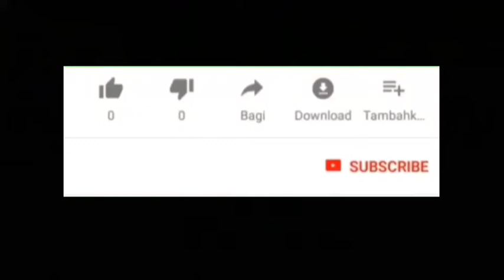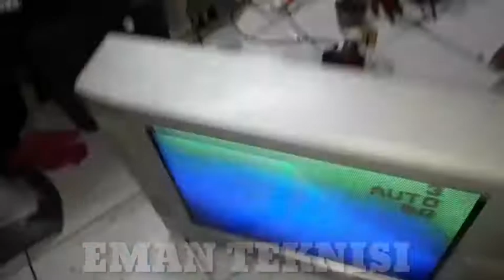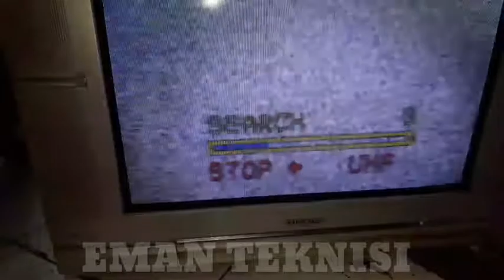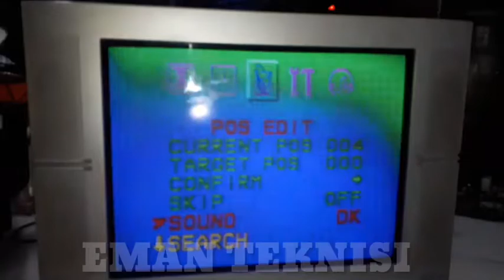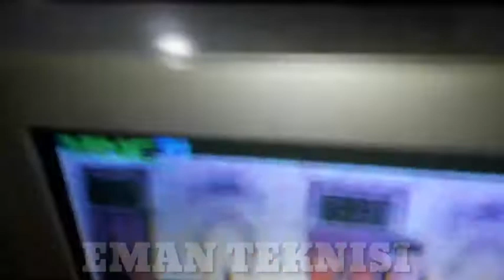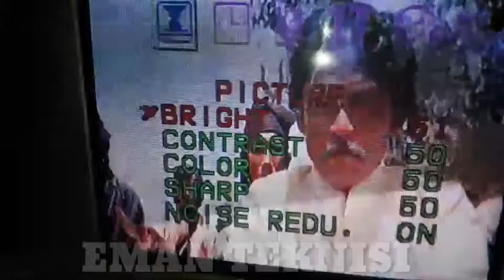Mengganti mesin televisi toshiba dengan yang baru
Cara mengganti mesi televisi toshiba dengan yang baru..dan simpel..

Halo halo teman teman semua.bila ingin tau penggantian mesin televisi lama dengan yang baru liat caranya..
Untuk teman teman yang masih belum tau caranya.
Silahkan ton ton video nya.semoga teman teman mendapat ilmunya dan manfaat nya.